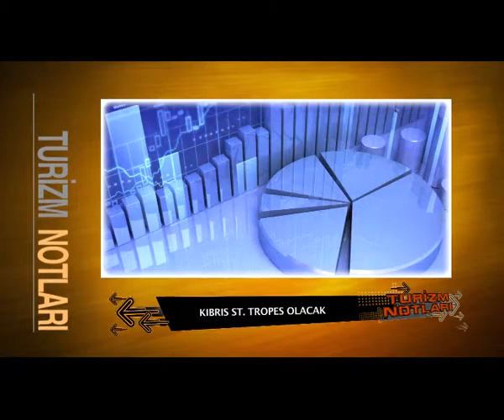Turizm Notları 3 Nisan 2012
THY'de Cep Telefonu Dönemi Başlıyor